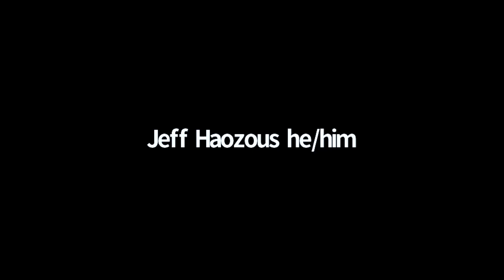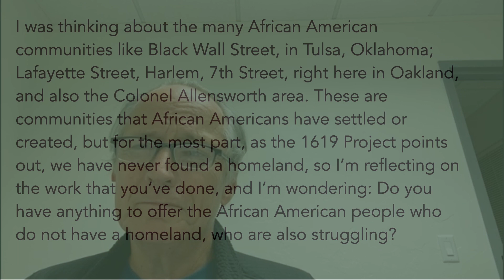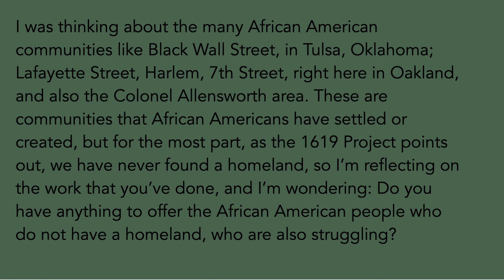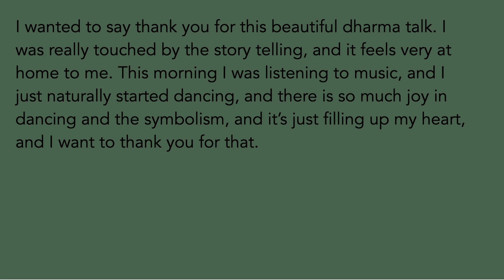Jeff Haozous, Meditation and Dharma Talk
Talk given to East Bay Meditation Center, People of Color Sangha on November 25th, 2021, via Zoom.

Jeff Haozous began meditating in 1996. In 2021, he completed Spirit Rock Meditation Center’s Teacher Training Program. Jeff has taught retreats at Spirit Rock, Insight Meditation Society, and other retreat centers. He is a Chiricahua/Warm Springs Apache and was Chairman of the Fort Sill Apache Tribe for sixteen years. Jeff lives in the Cochise Stronghold, a sacred site in his tribe’s homeland in southeast Arizona, where he hikes, meditates in nature, practices compassion, and writes.